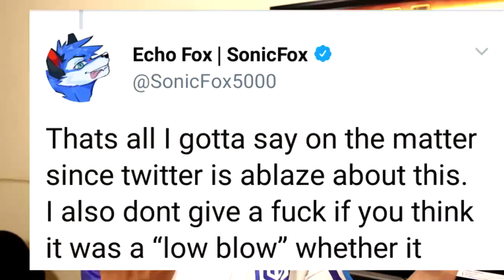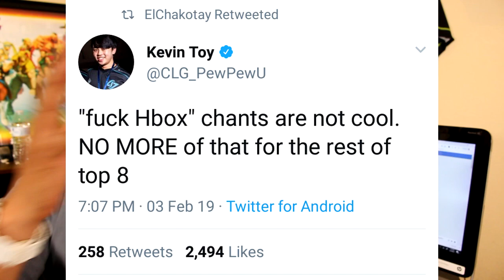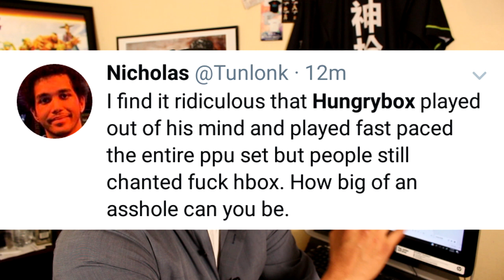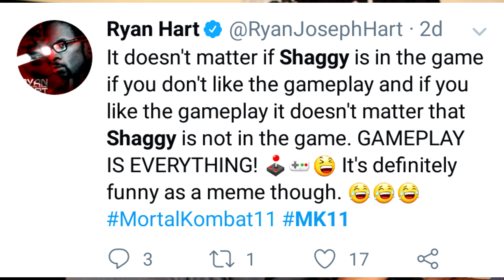Crowd YELLS at Hungry Box and Shaggy DRAMA for MK11! Genesis 6 Recap! Button Check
*Be sure to show eventhubs.com some love for all the great news reports*

Peace!